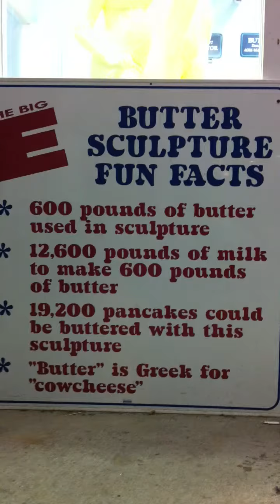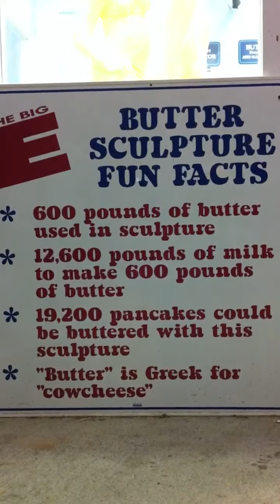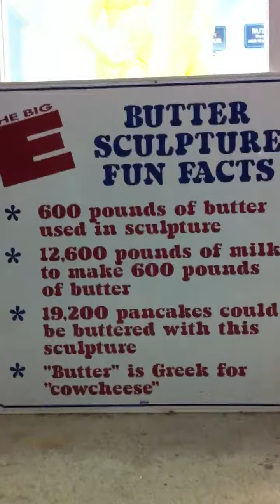Sculpture made entirely of Butter, seen at the Mallory Arena at the Big E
We saw this at the Big E